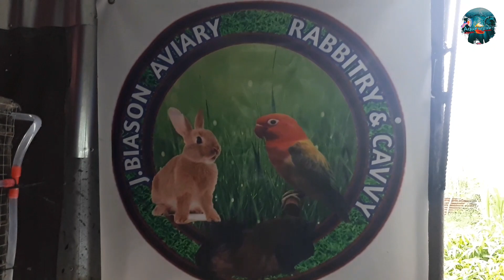RABBIT FARM VISIT + Guinea Pig Farm @ Bonuan Boquig, Dagupan City, Pangasinan ( J-BIASON AVIARY ).🇵🇭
Jovito Rabbit Farm:
Bonuan Boquig Longos St., Dagupan City, Pangasinan

Editor : Gil Anne Pagdanganan
Videographer : Kaizen Rei Padanganan

Follow me in Instagram : AQUAFISHZONE